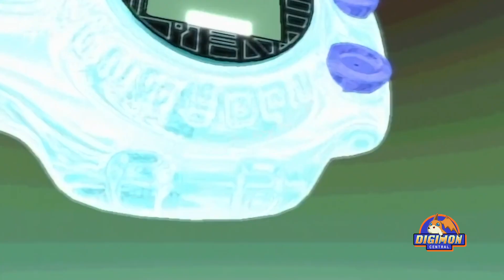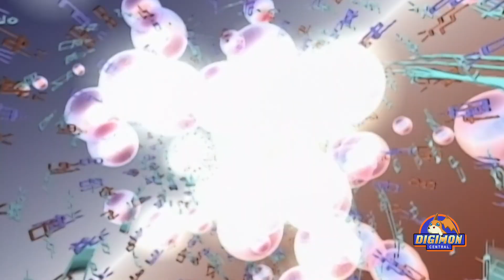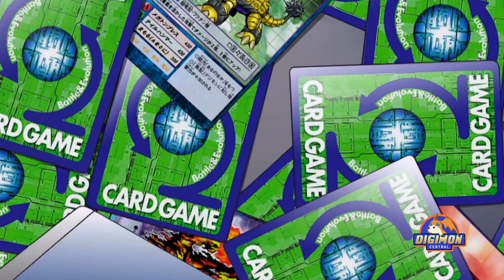Where Do Digimon Come From?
I use JP terms for names and evolution stages (Ultimate = Mega).

Kakudou Hiroyuki and Habu Kazumasa who recently worked together on Digimon Survive talked about the origins of Digimon and where they come from.